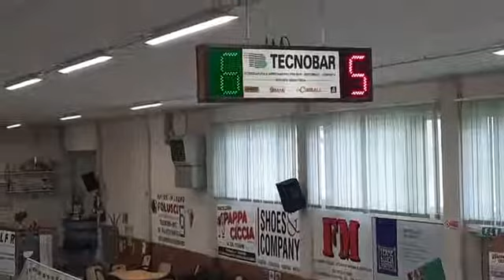12 aprile 2021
bocce gara femminile Tolentino Spazio Stelle 3 a 5 11 aprile 2021